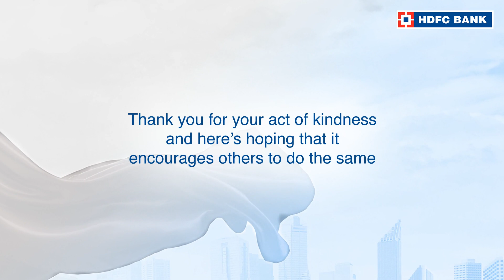Click here to watch the story of Rupan Paul, from Bishalgarh